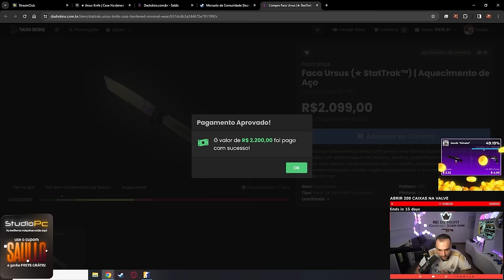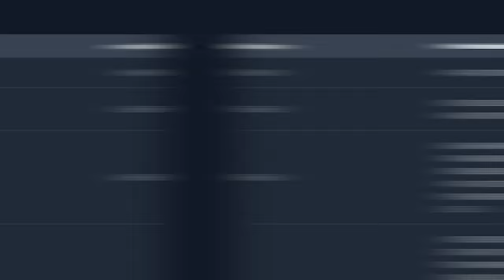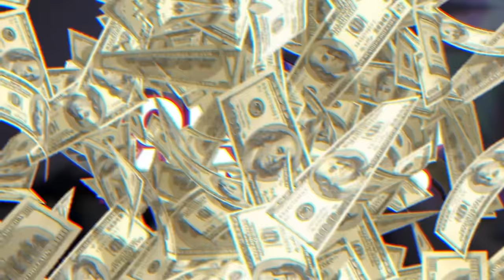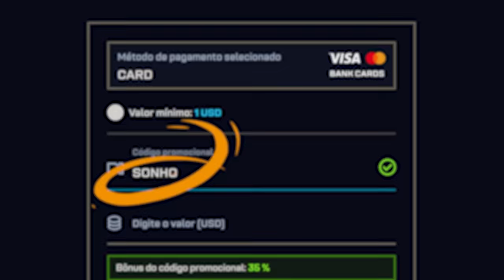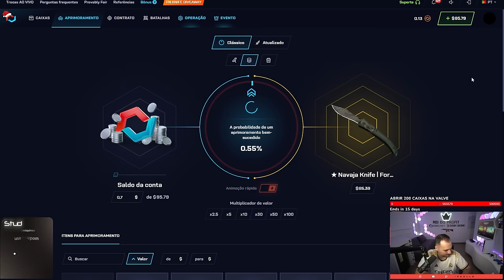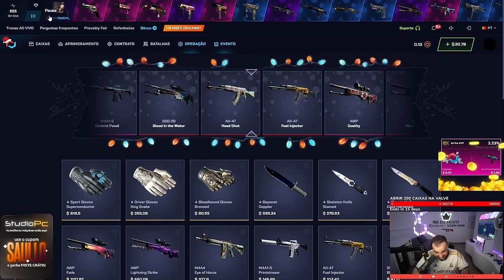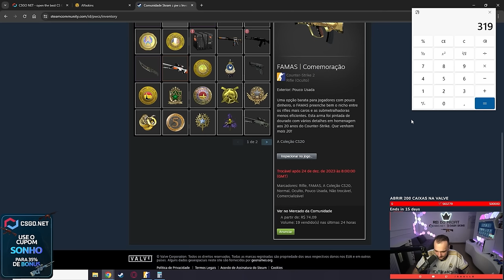Só exitem 2 no MUNDO e uma é MINHA... Comprei uma FACA (★) | BLUE GEM 💎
Conheça a melhor forma de comprar, vender e investir em skins de CSGO / CS:2 no Brasil
►Cupom: SAULLO (2% de CASHBACK em depósitos, vendas instantâneas e upgrade)